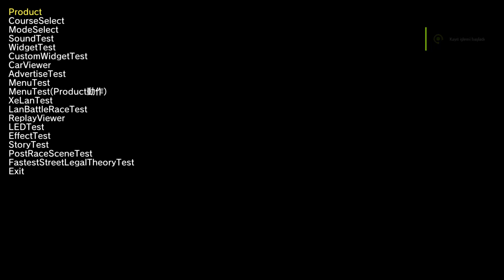IDAC Debug Menu & Full Tune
System Specs:

- Core i9 9900K / Msi Mpg Z390 Gaming Pro Carbon AC
- RTX 3070 (Palit Gaming Pro OC) - 16GB Ram
- Windows 11
- EVGA X17 RGB & HyperX Alloy Elite RGB

Initial D,Initial D The Arcade Season 2,Exclusive PC Gameplay,4K,PC,Emulator,60fps,Teknoparrot,Initial D The Arcade,2022,RTX 3070,i9 9900K, Special Mission - MF Ghost